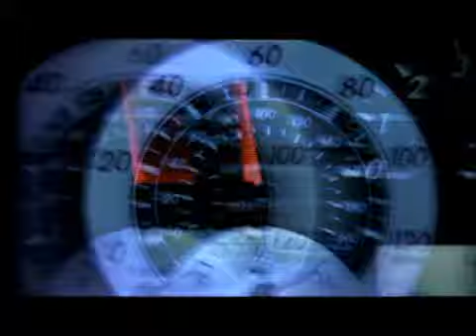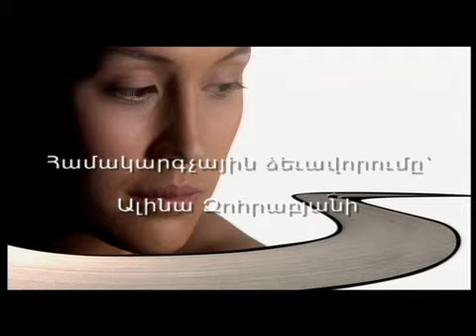Fab Design Wide Body